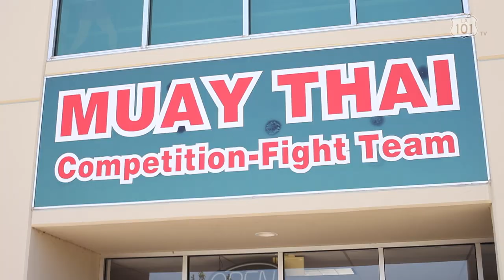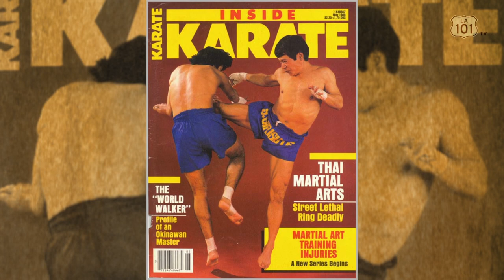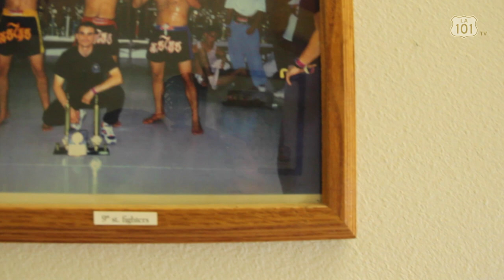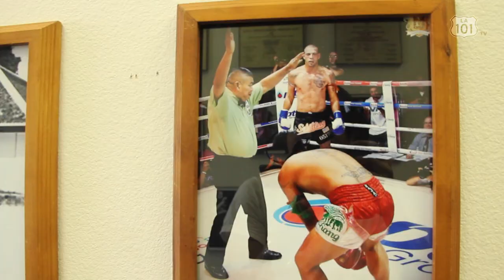Double Dose Muay Thai Ajarn Bryan Dobler Fontana, CA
Tiffany Kieu our host, takes us on a journey exploring Double Dose Muay Thai gym in Fontana, CA. Interviewing founder Ajarn Bryan Dobler and learned few Muay Thai moves.